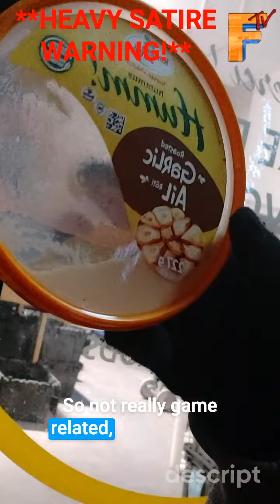FRENCHPET GAMER TIP: CUT OUT THE MIDDLE MAN